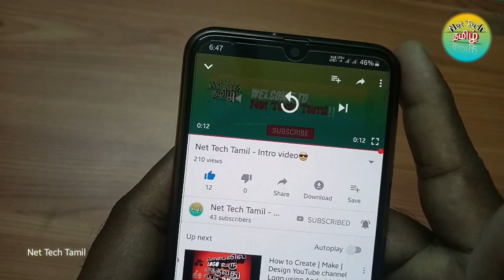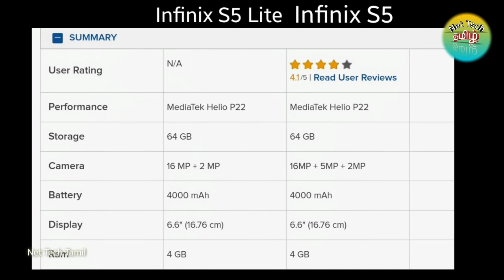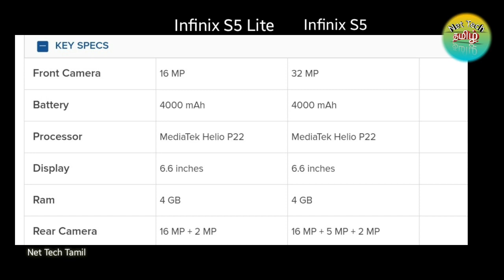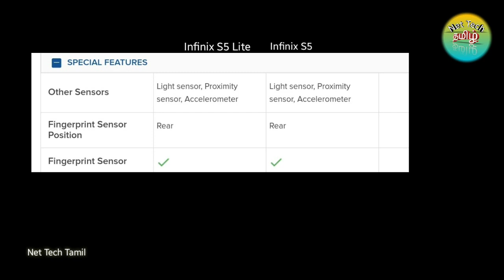Infinix S5 Lite Vs Infinix S5 Comparison Review in Tamil 🤔| ரூபாய் 7,999 மட்டுமே !!🙄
Hi All,

Infinix S5 lite new launch on 15th Nov 2019.

In this video we are going to do a comparison review between Infinix S5 lite and Infinix S5.